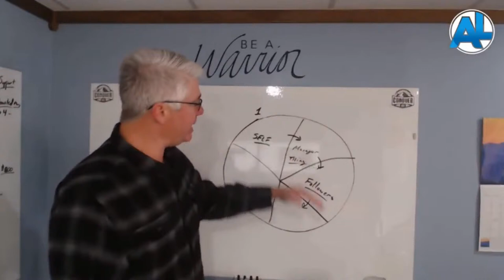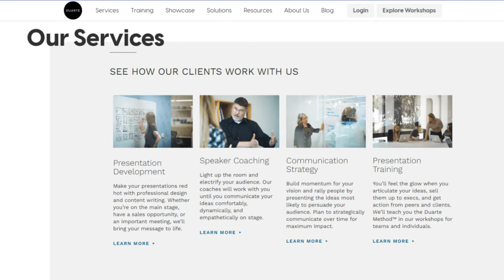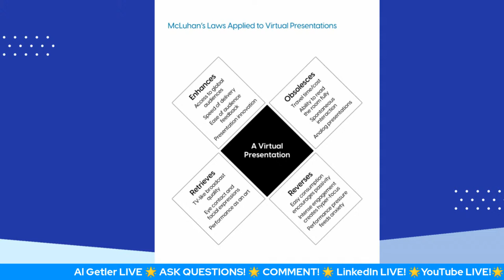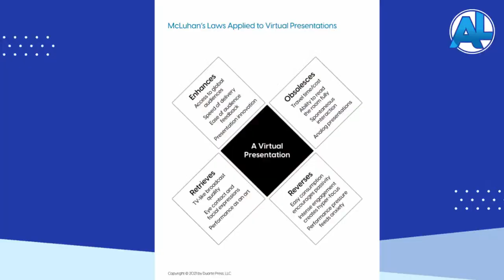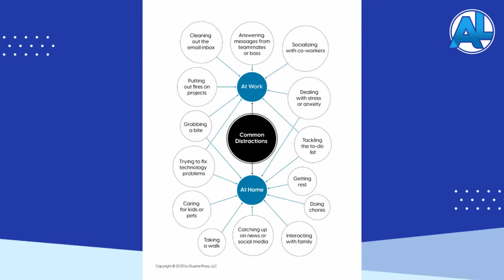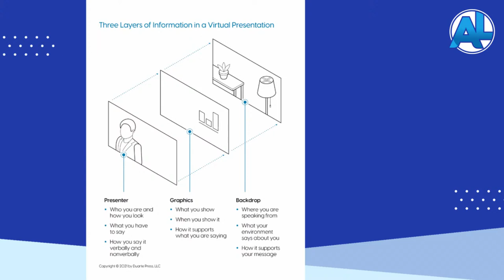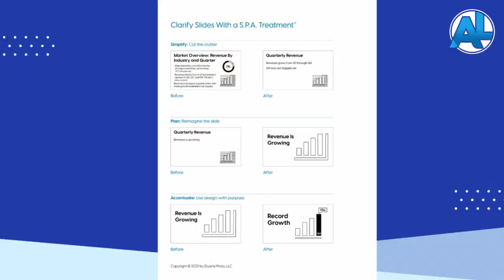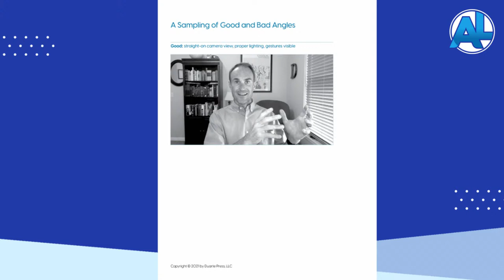PRESENTING VIRTUALLY - Communicate and Connect with Online Audiences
Patti Sanchez, Duarte’s Chief Strategy Officer, has a new book - Presenting Virtually: Communicate and Connect With Online Audiences.

Patti leads an expert team of communication consultants and creative writers who help clients move their audiences in one powerful moment or in a movement over time.

Join us!